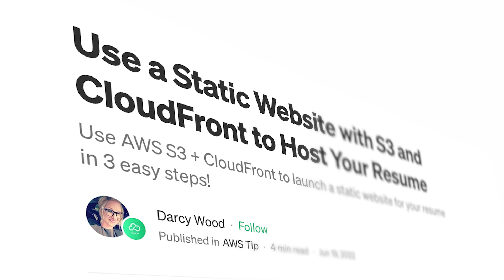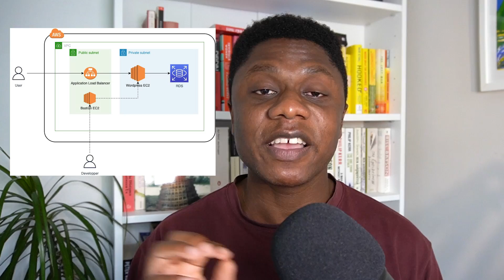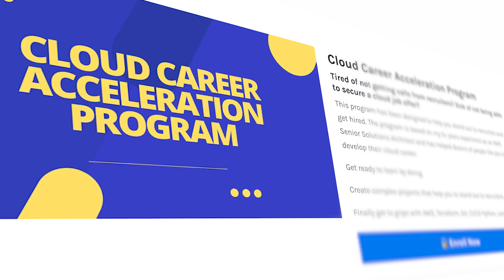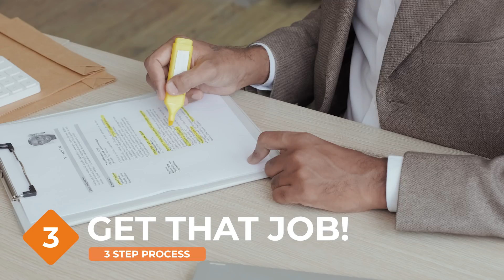The Best 9 AWS Cloud Projects To Get You Hired (For Beginners) | Must Watch! | CLOUD CAREER MENTOR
Looking to get a Solution Architect job?
Want to build hands on skills in the cloud?

Fayomi Fashanu (Cloud Mentor) shares 9 high quality cloud projects you can use to improve your AWS skills

🗞️ Get a FREE guide on 3 Simple Steps To First Cloud Job